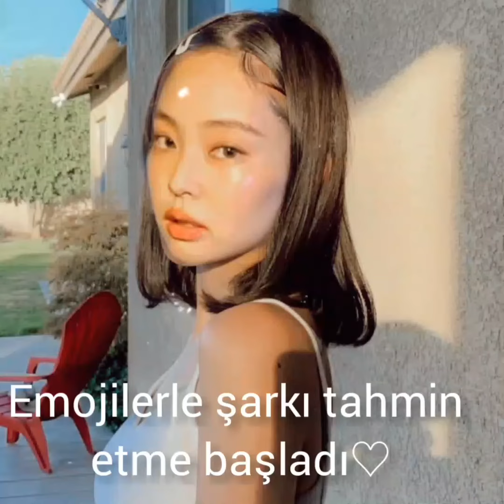EMOJİLERLE BLACKPINK ŞARKILARI TAHMIN ETMECE❤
Sende ailemize katıla bilirsin ve şimdiden hoş geldin yeni pink💗